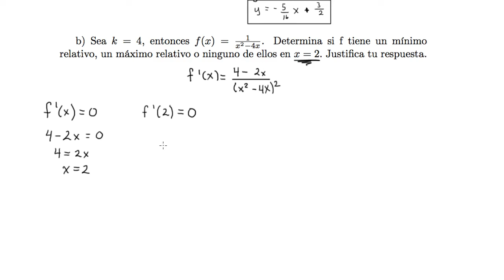2015 AP Cálculo BC 5b | Cálculo integral | Khan Academy en Español